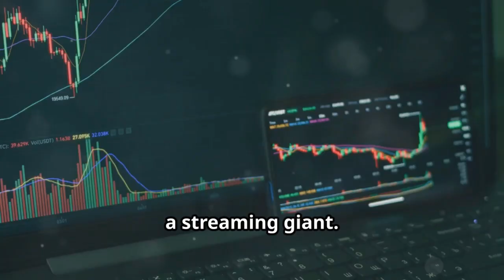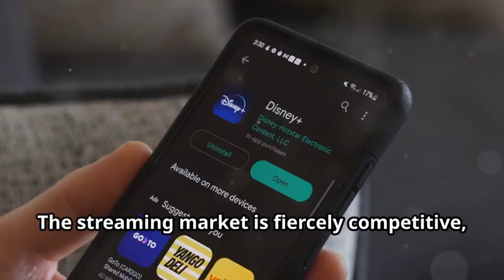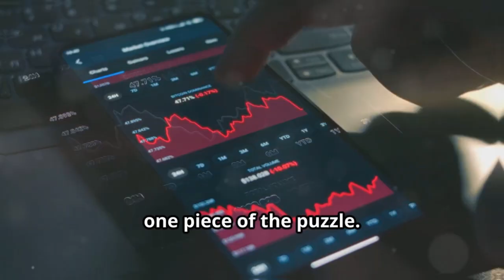NETFLIX (NFLX)- STREAMING GIANT FACES STIFF COMPETITION. FIND OUT FROM WHO. *BONUS TIP AND THE END*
Welcome to our comprehensive analysis of Netflix stock! In this video, we’re diving into the world of streaming entertainment and exploring how Netflix has remained a dominant force in the industry. We'll break down Netflix's financial performance, market trends, and future prospects to give you the insights you need for your investment decisions. Stick around till the end for a bonus tip that could enhance your investment strategy!

🔍 What's Inside:

Netflix's Role in the Global Streaming Industry
Analysis of Market Trends and Competitive Landscape
Future Prospects: Content Strategy, International Expansion, and Challenges
Investment Strategies for Netflix Stock
💡 Key Takeaways:

Get a clear understanding of what’s driving Netflix’s success.
Insights into the streaming industry's evolving dynamics.
Expert opinions on Netflix’s stock performance potential.

BullMarketBully